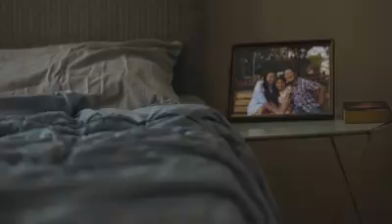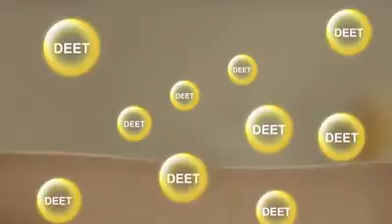Check Family Anti-Mosquito Lotion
Personal Collection Direct Selling, Inc.